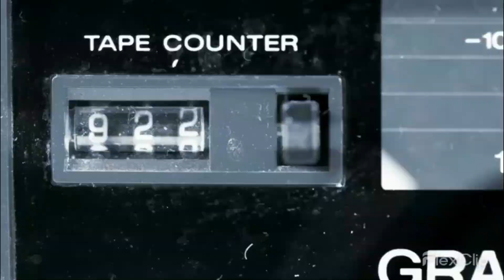🤔 K. Michelle "Wherever The D May Land & Country Love Song" ft. Justin Champagne [REACTION]